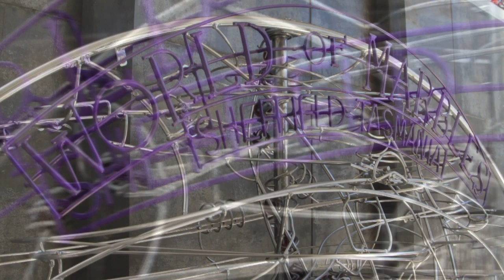Rolling Ball Sculpture cn:040 by David Morrell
The sculpture has many components, including spirals, loops, ball collector, tipping arms and two jumps. It has been personalised for World of Marbles in Tasmania.
The sculpture has been powdercoated in a chrome colour and is super shiny!